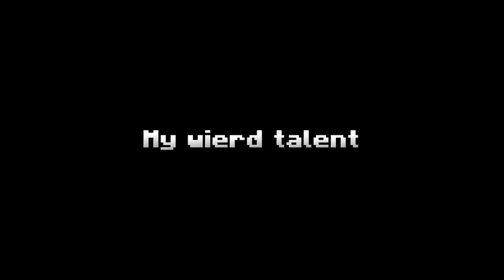Talent Collab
Hosted by @HarisAnimatica